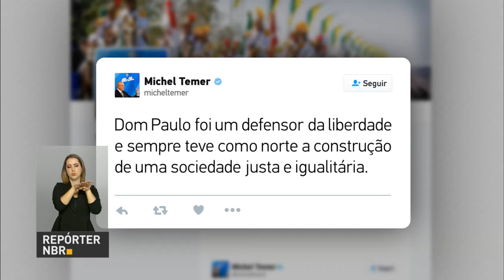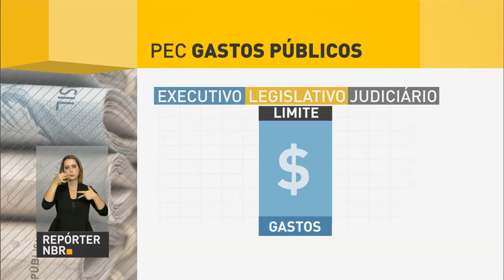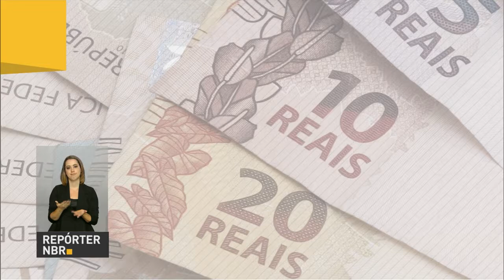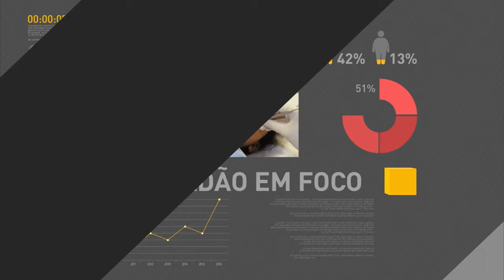Câmara dos Deputados aprova reforma do ensino médio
REPÓRTER NBR 18H - 14.12.16: Câmara dos Deputados aprovou Medida Provisória da reforma do ensino médio. Texto segue para votação no Senado. Temer disse que Arns foi um defensor da liberdade no país. E mais: Senado aprova PEC dos gastos públicos.